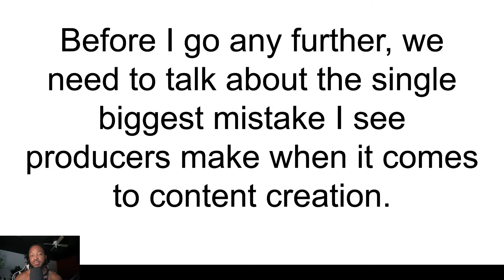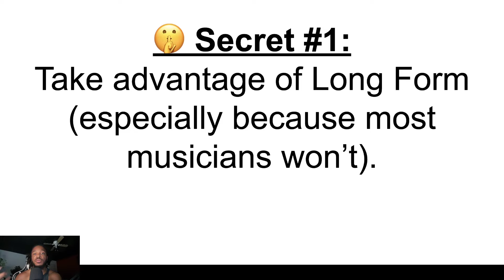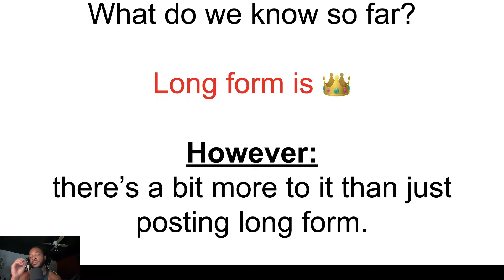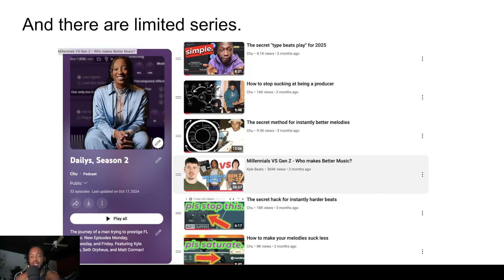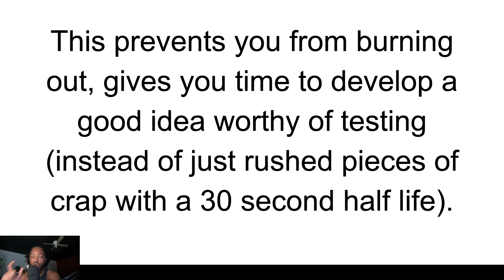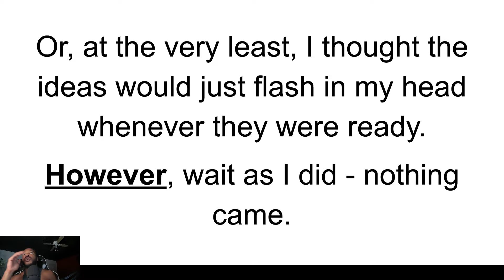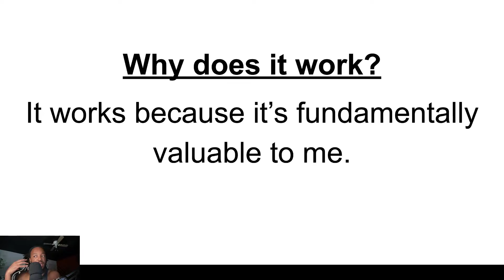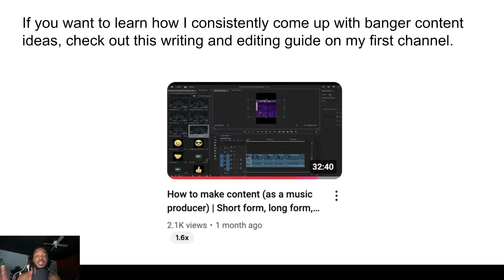How to ACTUALLY get subscribers on your music channel in 2025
Watch (& read) this lesson 100% ad-free for FREE on my